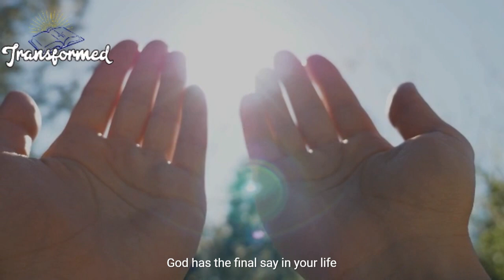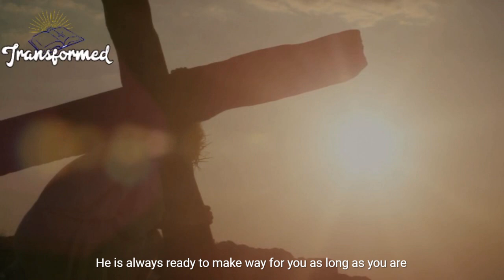God said, SIGNS AND WONDERS SHALL FOLLOW YOU( Motivational and Inspirational)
As long as you are a believer, you are walking in full dominion and God is in full control of your life. You are blessed and you will receive all His mercies and favors throughout your life. God has everything under control and all He asks of you is just to have complete faith in Him. God has the final say in your life. Your destiny and your journey to achieving your goals in life all depends on Him. God has everything planned for you and you will definitely see His blessings in your life. You will see all His mercies in all ramifications and God will always be by your side. You should always pray to God so that you would be seen as one of His followers. God is kind towards man and He is ever ready to forgive you for all your sins. There are so many ways you could appeal to God. God loves it when you are obedient and also submissive to His will. God has the power to make you whatever He wants to make you. It is His favors and mercies that you should seek and not any other person's own. You need to be steadfast in your worship towards Him and also place your complete trust in Him. God is ever sufficient and ever merciful.
God is definitely the only person you can count on to make a way where there is none. Whenever you are going through anything in life, God has promised to always be there for you whatever you need. He is always ever ready to make way for you as long as you are ready to pray to Him and get Him involved in everything you do. When you go through your problems, God is definitely aware.